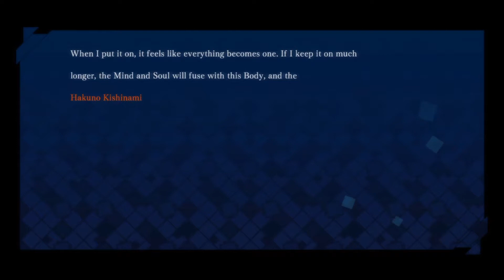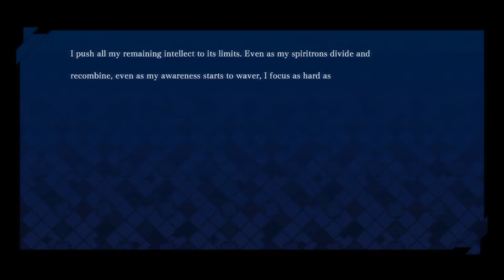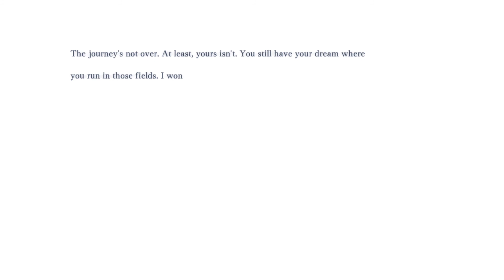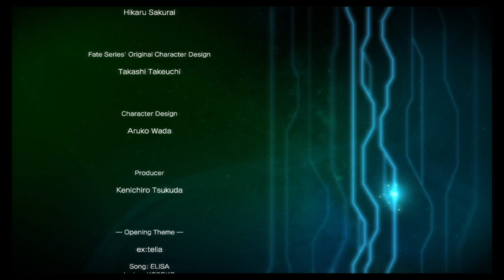Fate/Extella: The Umbral Star - Gameplay Walkthrough Part 18: Dawn Arc Chapter 7 (1080p)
Final chapter of Altera's Dawn Arc No Commentary on Ps4 in full 1080p.

The inital release date of Fate Extella: The Umbral Star was November 10, 2016.

Fate/Extella: The Umbral Star is an action video game developed and published by Marvelous. for the Ps4, Playstation Vita, PC and Nintendo Switch. The game is an action game where the player takes the position of a "master" which can be either male or female depending on the players choice. This "master" fights alongside his/her servant, which their is a total of 16 servants which fall into the classes Saber, Archer, Lancer, Beserker, Caster, Assassin, Rider, and extra classes. In the Dawn Arc the player takes control of Altera's party which includes Altera, Gilgamesh, Jeanne d'Arc and Iskandar.

Utilising the servants from their faction, the player has to fight hordes of enemy programs (and servants) as they try to gain control of the map for their respective faction by capturing sectors. Sectors are areas of the map that are required to be captured in order to win the game, and each sectors have different values called Regime Rank with the higher value sectors having an increase in the amount of regime keys that will allow the player to dominate the area quicker. (So aiming for high ranking sectors is a good idea).Once the player faction has succeeded in completing the Regime Matrix, a boss Servant of the opposing faction will appear to fight and their defeat means victory for the player faction.